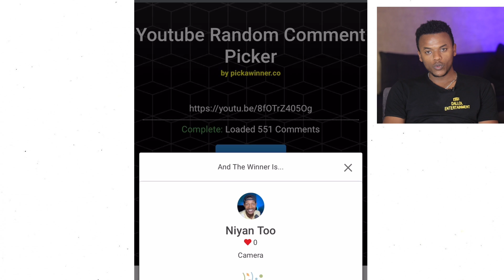🔴በሜላት ነብዩ የራቁት ፎቶ ማስፈራሪያ ምክንያት ሄኖክ ድንቁ ላይ ዘመቻ ተከፈተ | Seifu on EBS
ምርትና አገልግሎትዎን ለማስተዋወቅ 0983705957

Donkey Tube Dink Lejoch